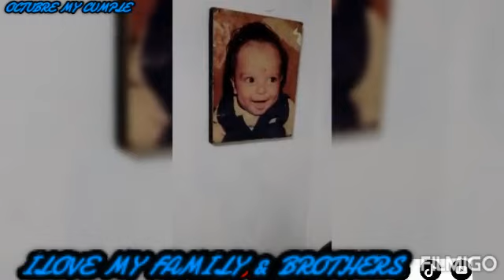E2 REFORMA, ALAMEDA, FIESTAS DE BARRIO, OCTUBRE MY CUMPLE @Grupo Firme @Eduin Caz Historias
E2 REFORMA, ALAMEDA, FIESTAS DE BARRIO, OCTUBRE MY CUMPLE by @Tigre Orizaba

YEAHHHHHH!! @Grupo Firme  @Eduin Caz Historias  by ‎@Tigre Orizaba

A DISFRUTAR LA VIDA AL MÁXIMO LUPIS & HORTS.

TourdelTigre con ‎mys MASTER by Tigre Orizaba.

 tigre_orizaba TigresOficial Chivas Femenil Chivas Exatlón Mx TV Azteca Deportes  TV Azteca en VIVO🔴  chivas tv transmisión gratis